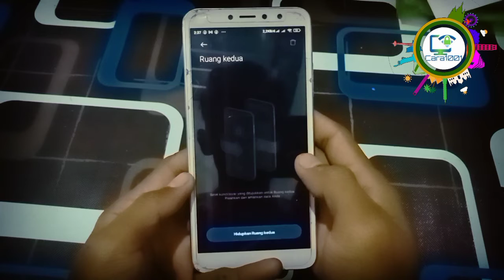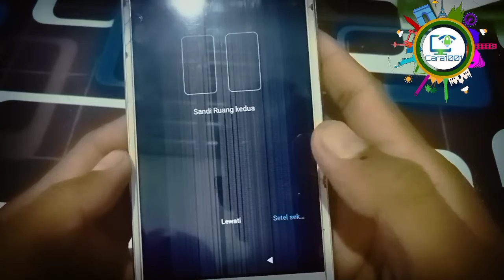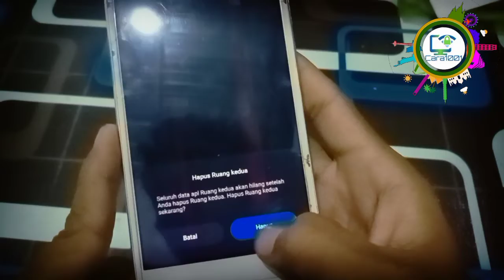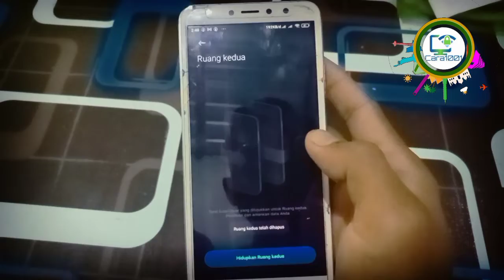Cara Buat dan hapus Ruang Kedua xiaomi ( Fitur spesial dari xiaomi )